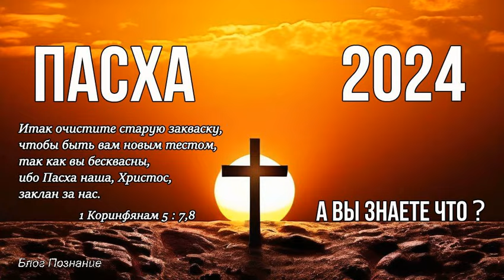Пасха 2024 а вы знаете что?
Христос воскрес! С праздником Пасхи вас всех друзья поздравляю. Прошел год и сейчас Пасха 2024 год. Когда приходит Новый год, мы вспоминаем, что произошло у нас в жизни, чего достигли, а чего нет.
А вы знаете, что праздник Пасха 2024 празднуется у католиков 31 Марта, а у православных 5 Мая?
Когда приходит Пасха, какие мысли посещают? Мы вспоминаем, что мы сделали за прошедший год для Бога. Сколько давали милостыни, сколько добрых дел сделали, так ведь?
Новый год нас заставляет задуматься, что произошло в нашей жизни вообще. А Пасха заставляет задуматься, что мы сделали для Бога, и что Он сделал для нас в прошедший год!
И очень часто Бог сделал для нас больше чем мы для Него.
А вы знаете что устав, то есть, как праздновать, что делать, что не делать, дал Сам Бог?
А вы знаете, что Пасха и его проведение дан Богом раньше 10 Заповедей Моисея на каменных скрижалях на горе Синай?
А вы знаете, что праздник Пасха для иудейского народа, и для нас в наше время обозначает праздник Освобождения?

Устав праздника Пасхи
Как праздновать Пасху дал Сам Бог Моисею, когда Иудейский народ был в рабстве в Египте. И описано это в книге Ветхого Завета Исход, прочитаем 12 главу и стихи 11, 12:
11 Ешьте же его так: пусть будут чресла ваши препоясаны, обувь ваша на ногах ваших и посохи ваши в руках ваших, и ешьте его с поспешностью: это - Пасха Господня.
12 А Я в сию самую ночь пройду по земле Египетской и поражу всякого первенца в земле Египетской, от человека до скота, и над всеми богами Египетскими произведу суд. Я Господь.
(Исх.12:11,12).
Да, когда Иудейский народ выходил, под руководством Бога, Он все повеления давал через Моисея и говорил Сам лично.
И как мы знаем, это было успешно, исход Иудейского народа описан как в Библии, так и много фильмов снято.
И народ должен был в ночь перед исходом, принести в жертву годовалого ягненка, специально приготовленного. И его кровью нужно было помазать косяки дверей на улице, а самого ягненка приготовить и съесть до восхода солнца с поспешностью.
Как написано в Библии, в то время, как народ приносил в жертву ягненка, там, на улице, Бог поражал всех первенцев в Египте, начиная от скота заканчивая первенцев людей. И мы читаем, что даже и фараон не обошел этой участи.